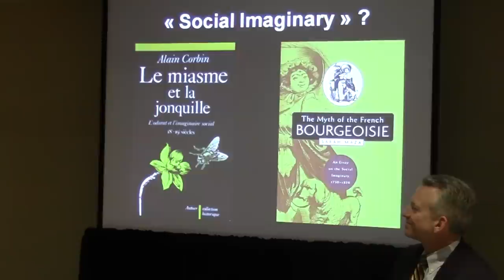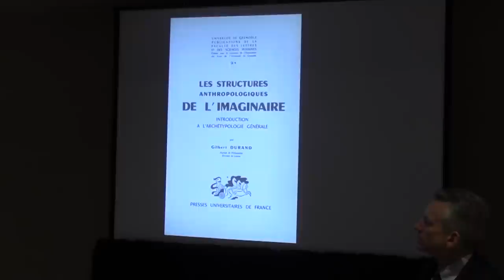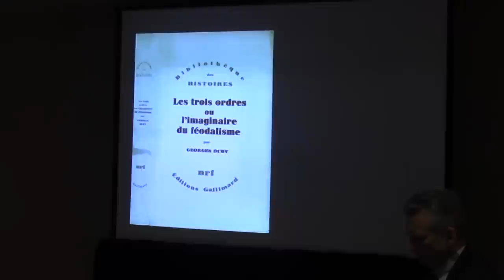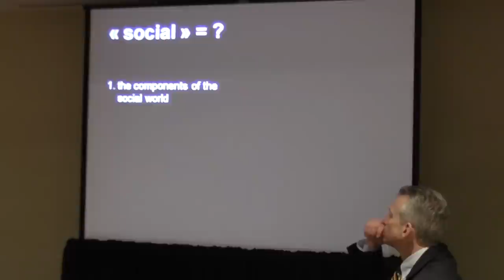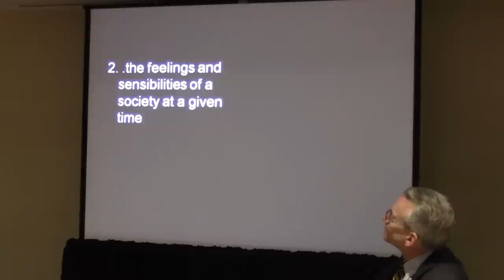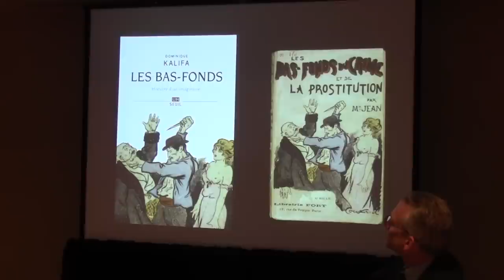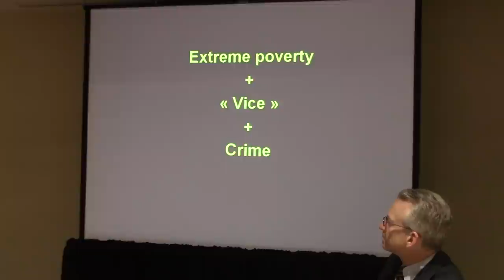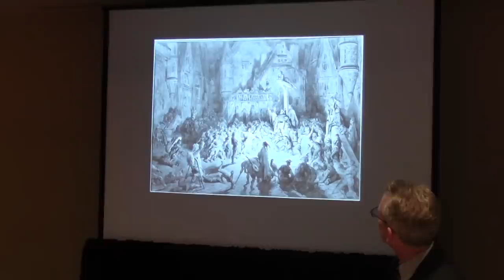Dominique Kalifa,University of Paris I-Sorbone "The 'Bas-Fonds' as a Social Imaginary"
Panel:  "The Social Imaginary in Nineteenth-Century France"
The Society for French Historical Studies 59th Annual Meeting
Cambridge, Massachusetts
5 April 2012